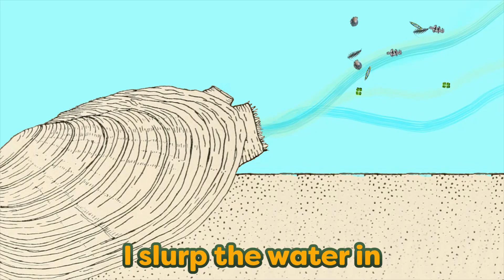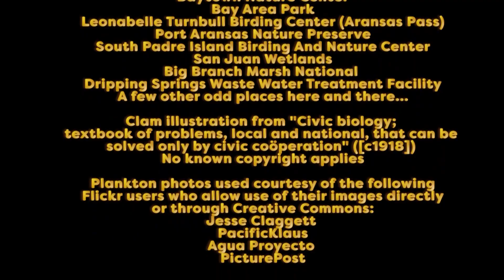The Wetland RAP! Ecosystem Song for Kids by Singing Zoologist Lucas Miller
Get schooled on the wonders of wetlands with the RAPPING zoologist, Lucas Miller. See herons and whooping cranes, sliders and gators, spoonbills and cattails and much more "Living in a Wetland!"

As explained in this video wetlands are transition zones between the upper lands and the deeper waters. If they're grassy, they're marshes. If trees dominate, they're called swamps. And then there are bogs, which are self-contained, not part of a river, bay or bigger body of water. If you want to know more, I highly recommend clicking on that video link.

This song was written by John Stark and Lucas Miller added additional lyrics. The song was produced by CJ, Jerry Fuentes and Lucas Miller and is available on GooglePlay, Spotify, iTunes and pretty much anywhere you can download music.

It's also on the CDs "The Anaconda La Bamba" and "I Love Earth" which you should definitely order

I, Lucas Miller, did most of the filming myself except for the plankton photos (used courtesy of creative commons) seen in the "clam filter-feeding" animation. That clam illustration is from a very old book to which copyright no longer applies.

This was filmed primarily between October 2016 and March of 2017 at Texas state parks, city parks and national wildlife refuges in Texas and Louisiana (that footage was was filmed in the summer of 2014 on a Swamp Tour near New Orleans).

Lyrics:
What a gas!  Better look fast
Betcha never heard a rap from a blade of grass
I am a reed; Reid is my name
And you're gonna be digging me next time we get a lot of rain
Me and my cousins gonna soak up a lot of water
Keeping things balanced; like living on a teeter-totter
Our roots go down in the spongy mud
Like a game of Red Rover, we’re holding back a mighty flood
Come on out and visit; canoe through
And you'll see us standing tall waving at you

We're livin' in a wetland, wetland, wetland
Right there where the water meets the dry, dry land
Talkin' 'bout all the herons, alligators and clams

Hold it man I am a clam
My name is Sam; Sam the clam I am
I slurp the water in through my snorkel-like snout
I filter out the floaties then I squirt the water out
I'm eating plankton those little plants and critters
Floating in the water; teeny tiny like glitter
Poisons in the water hurts the humans and the otters
So I have a heart and do my part just like I know I oughta
I store pollution down in my insides
Cleaning up the water through the low- and the high-tides

Chorus

'scuse me a minute 'cos I gotta get bossy
My name is Maurice-captain of the river posse
20-foot long, king of the alligators
Spend my days whoopin’ up on contaminators
Me and my posse we can't take all the toxins
Gasoline, sewage, phosphate, dioxin
Join our posse, be an ambassador
We don’t want to go extinct like the dinosaur
'cos there are fish, amphibians, and reptiles
Bug and birds by the billion gonna chill awhile
Watersnake on the hunt for a bullfrog
Whooping crane whoopin' it up in the mornin' fog
Willow is a snack for the beaver with the flat tail
Muskrat likes to hang by the cattails
This is a habitat for so many species
It's like a puzzle-the picture's incomplete unless you save all of the pieces!

Aransas, Big Branch Marsh and Brazoria National Wildlife Refuges
Armand Bayou Nature Center
Pine Gully Park
Clear Lake Park
Baytown Nature Center
Bay Area Park
Leonabelle Turnbull Birding Center (Aransas Pass)
Port Aransas Nature Preserve
South Padre Island Birding And Nature Center
San Juan Wetlands
Big Branch Marsh National
Dripping Springs Waste Water Treatment Facility
A few other odd places here and there...